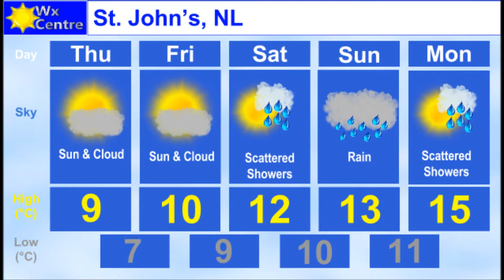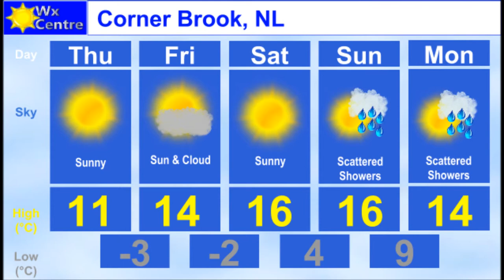Local Forecast for Newfoundland & Labrador